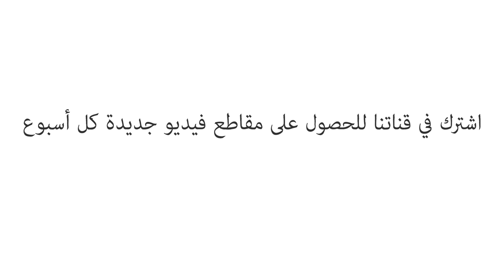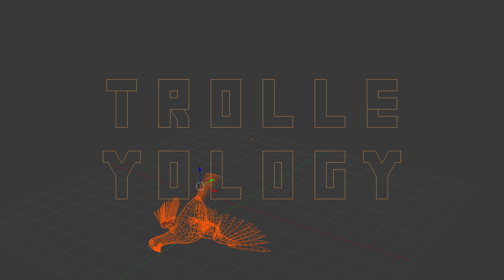هل تضحي بشخص واحد لتنقذ خمسة؟ - إليانور نيلسن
تخيل أنك تراقب عربة قطار تسيرمسرعة باتجاه خمسة عمال. وصادف أنك تقف قرب محول سكة الحديد الذي يمكنه تحويل العربة إلى مسار آخرٍ. وهنا تكمن المشكلة: يقف على المسار الآخر عامل أيضاً، عامل واحد فقط. ماذا ستفعل؟ هل تضحي بحياة شخص واحد لإنقاذ خمسة؟ إلينور نيلسن توضح هذه المعضلة الأخلاقية التي تطرحها مشكلة العربة.

درّسه   Eleanor Nelsen

 إخراج  Eoin Duffy